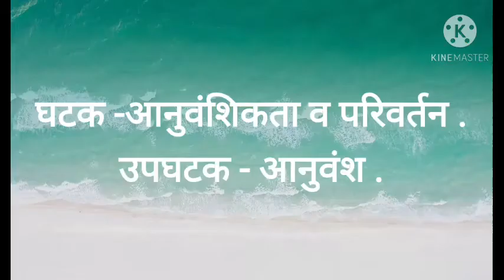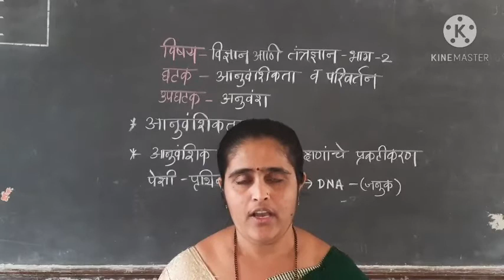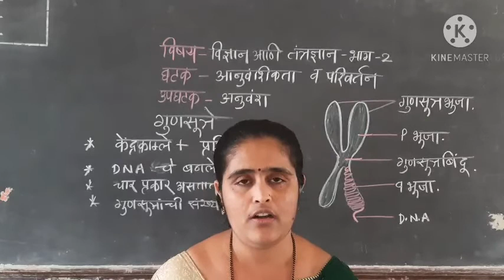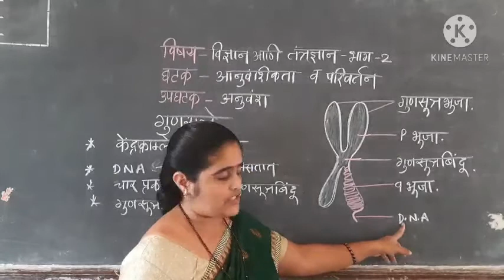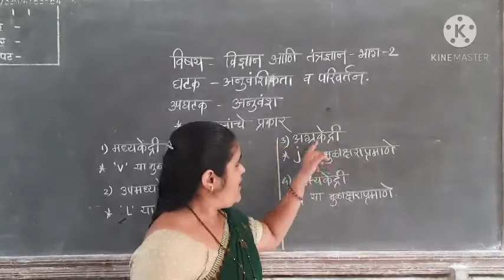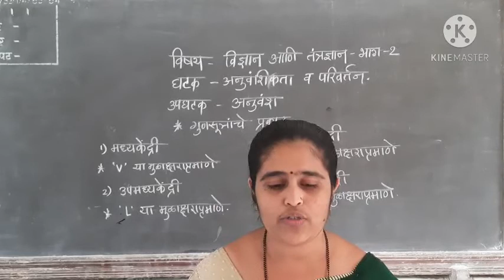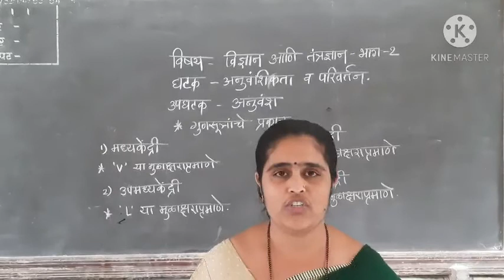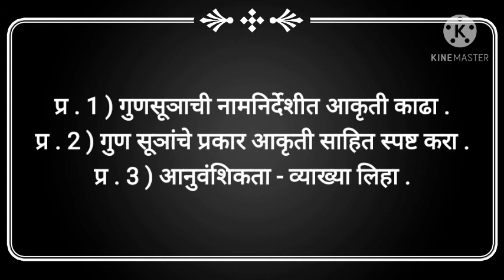इयत्ता - 9वी विषय -विज्ञान आणि तंञज्ञान भाग - 2 घटक - अनुवंशिकता व परिवर्तन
इयत्ता - 9वी
विषय -विज्ञान आणि तंञज्ञान
भाग - 2
घटक - अनुवंशिकता व परिवर्तन .
उपघटक - अनुवंश
निर्मिती : सौ.रूपाली चौगुले